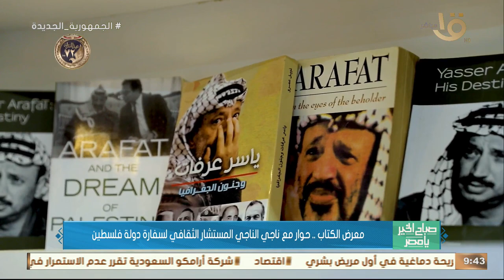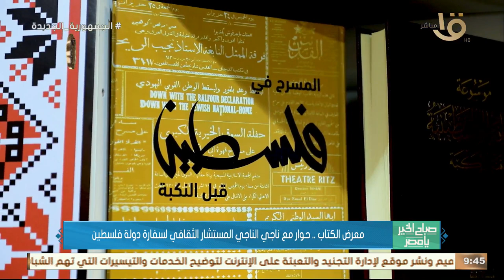معرض القاهرة الدولي للكتاب.. حوار مع ناجي الناجي المستشار الثقافي لسفارة دولة فلسطين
صباح الخير يا مصر | معرض القاهرة الدولي للكتاب.. حوار مع ناجي الناجي المستشار الثقافي لسفارة دولة فلسطين